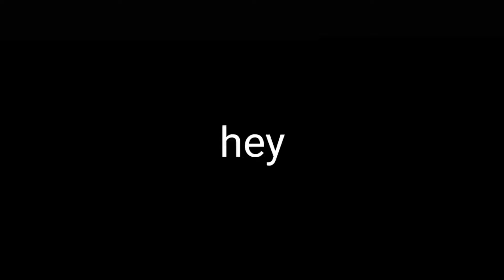How to ninja defuse with Default character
Ninja Defuse w/Scout 2

Lolz, Guys im back for another content!